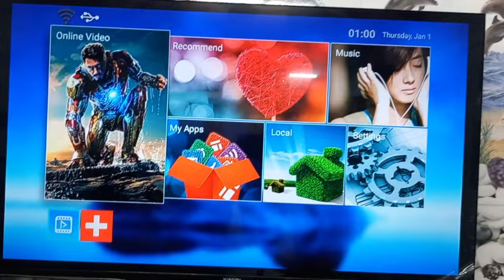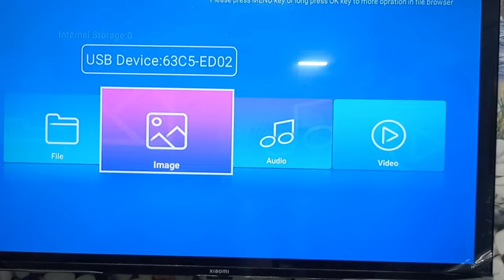MXQ 4K MEDIA PLAYER SPDIF 5.1 OUT ANOTHER METHOD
MXQ 4K MEDIA PLAYER SPDIF 5.1 OUT ANOTHER METHOD FULL EXPLAINED IN TAMIL
இந்த வீடியோவில் MXQ PRO BOX SPDIF COAXIAL SOCKET உடைந்து விட்டது. அதற்க்கு பதில் வேறு வழியில் எப்படி COAXIAL OUT மூலம் 5.1 DIGITAL AUDIO எடுத்தேன் என்பது பற்றிய வீடியோ  அனைவருக்கும் பயன்படும்.